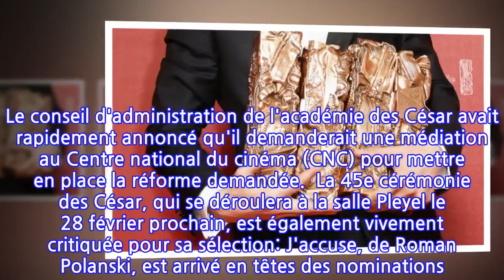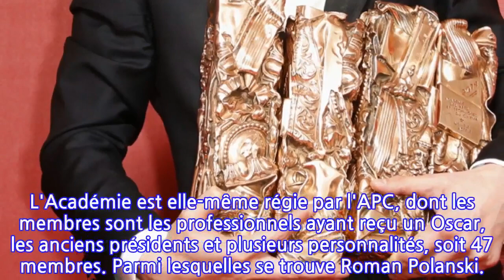Contestée, la direction de l'académie des César annonce sa "démission collective"